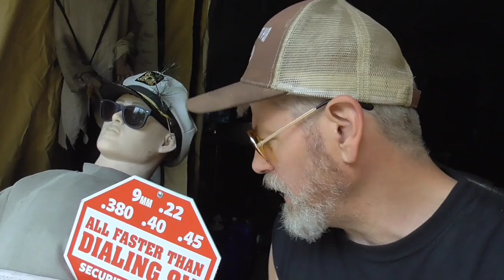Are the 'Mule' Briarproof Hunting Pants Legit? Let's Find Out!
A quick review of my Mule briarproof hunting pants. It's a party!

Mule Hunting Clothes

Apparel

Mule Original Briarproof Pants

Waterproof

Corona Razer Tooth Handsaw

Douglas Fir Treefarm

Pruning Branches

Sasquatch Ranch

HDT Airbeam Shelter

Smith & Wesson M&P Sheild 9mm